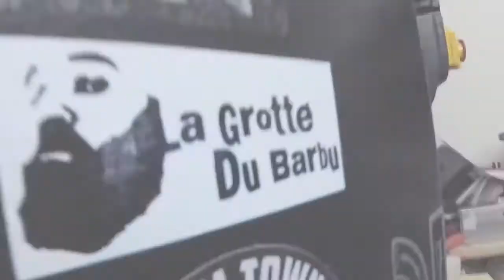L'autosabotage : faire du pognon c'est mal - Olivier Chambon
🔥 Recevez chaque matin (gratuitement) une vidéo d'une minute contenant une clé pour rester déterminé à réussir :

📚 Les livres qui m'ont le plus inspiré pour construire mon entreprise :

L'art de la guerre
de SUN TZU

L'idée qui tue !

Strategie Océan Bleu
de W. Chan Kim et‎ Renée Mauborgne

Radicaux, Reveillez-Vous !